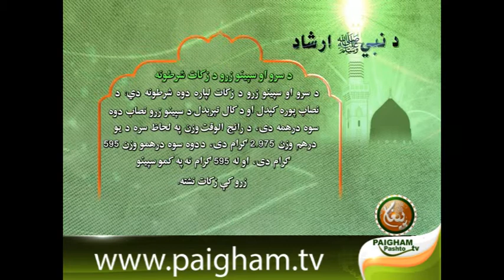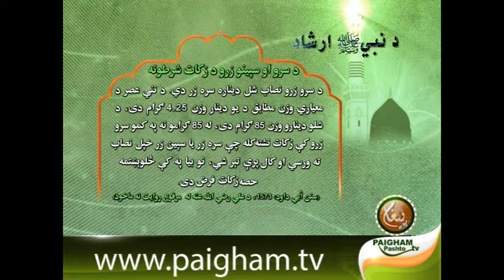Da Nabi SAW Irshad 12-د نبي صلی الله علیه وسلم ارشاد